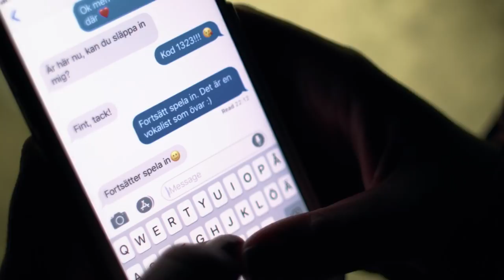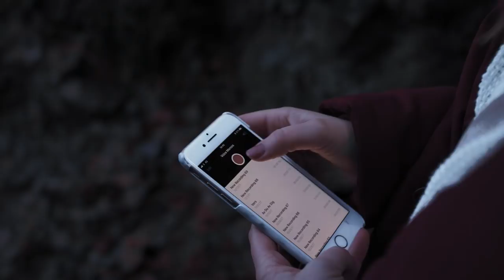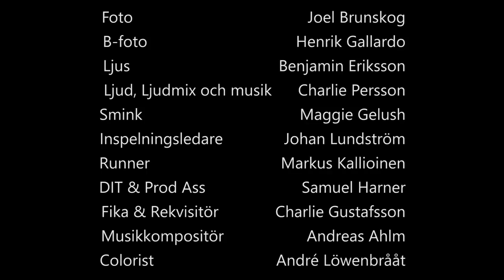Tack för musiken Kortfilm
Manus, Regi & klipp - André Löwenbrååt

Hon - Amy Deasismont
Han - Joel Lützow
Man i grotta - Leif Andrée
Död i grotta - Urban Bergsten

Foto - Joel Brunskog
b - Foto - Henrik Gallardo
Ljud - Benjamin Eriksson
Ljud, Ljudmix och musik - Charlie Persson
Smink - Maggie Gelush
Inspelningsledare - Johan Lundström
Runner - Markus Kallioinen
DIT & Prodass - Samuel Harner
Fika & Rekvisitör - Charlie Gustafsson
Musikkompositör - Andreas Ahlm
Colorist - André Löwenbrååt